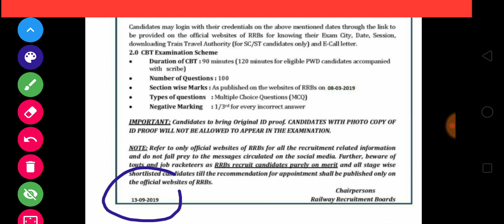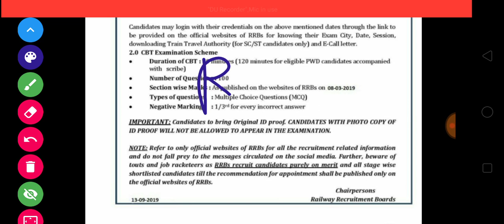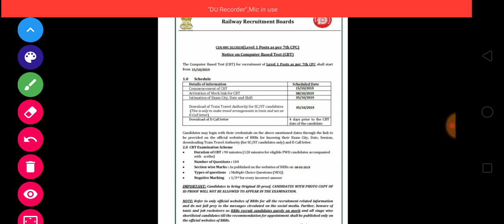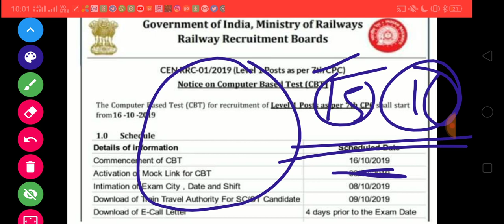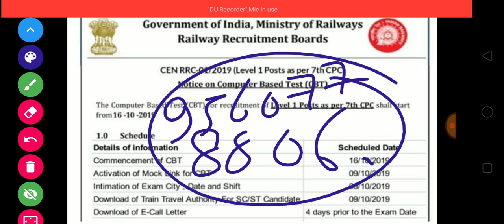RRC GROUP-D 2019 EXAM DATE //kya 15 अक्टूबर से शुरू है??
BANKING & INSURANCE, SSC & RAILWAYS & OTHER GOVT EXAMS

ASO SCIENCE FOR RRB NTPC & RRC GROUP-D

Toprankers best test series for Railways
Toprankers best test series for Railways RRB NTPC 2019 Mock Test Series

RAILWAY LAST 8 month current affairs

RAILWAY group d& ntpc PDF  telegram

rrb ntpc exam date 2019/rrb ntpc exam date/rrb ntpc expected exam date/rrb ntpc official exam date